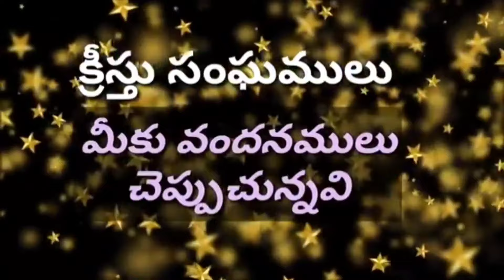క్రీస్తును వెంబడిస్తావా? వెంటవస్తావా? || Bible Wisdom Telugu || కొత్త లంకాలపల్లి గిరిజన గ్రామం